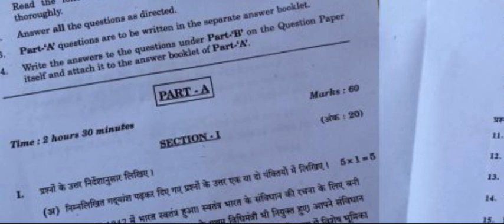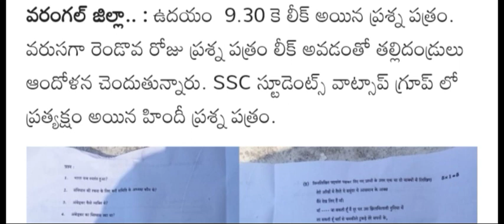వరుసగ రెండవ రోజు పడవ తరగతి పరీక్ష పత్రం లీక్ - అందరి WhatsApp Group's లో: పరీక్షా రాద్దు?